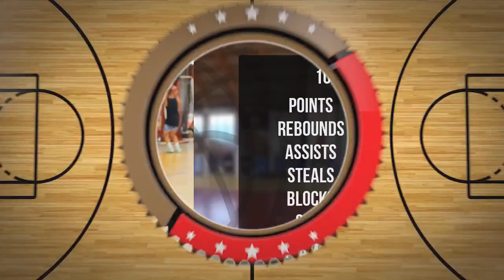Tymoteusz Szymanik Player Mixtape DC103 Brzesko 2024